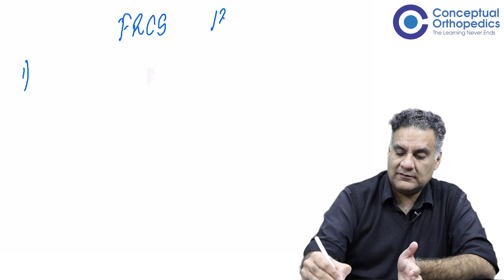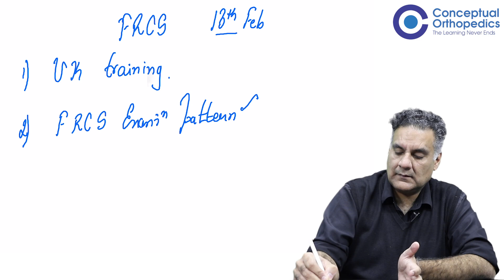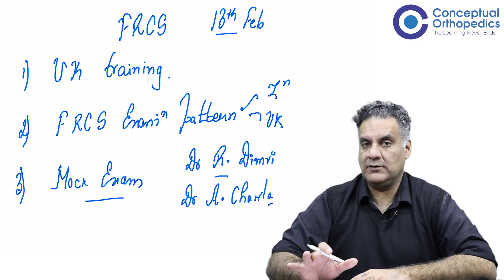Know Everything About FRCS Exam | Dr.Apurv Mehra | Conceptual Orthopedics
Something great is coming your way!

Conceptual Orthopedics brings to you an Online Course on FRCS UK & International Exit Exam

To have a better understanding of the Course
We are coming with an Orientation program on 13th February 2023
headed by Dr. Ravinder Dimri, from the UK, an examiner for the last 3 decades along with Dr.Anuj Chawla and a team consisting of experienced surgeons.

Get trained by the Legends

Highlights of The Orientation Programme (This Course is Exclusively For Premium Subscribers)
•Approach To The Exam
•How to Study for the Exam
•What is a Case Presentation and •How to Present It
•Mock Presentation
•OSCE & Table Viva portrayed by Prof. Dr. Ravinder Dimri

Interested Premium Subscribers are requested to fill up FRCS Orientation Programme Registration Form.

For any query contact Help desk : 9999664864Happy Learning!

Hurry Check out the Conceptual Orthopedics App & course for Ortho Residents & Practitioners to learn from the Legends, Pioneers & Specialists to enhance clinical & surgical skills. Download the Free ortho lectures.